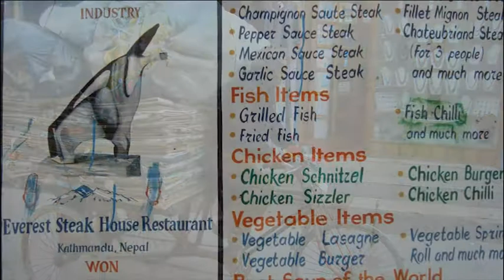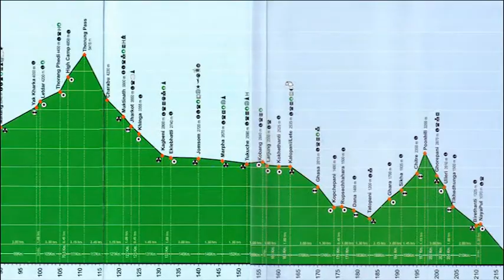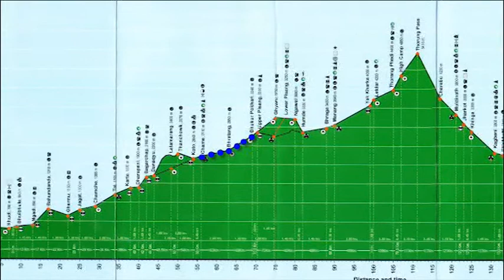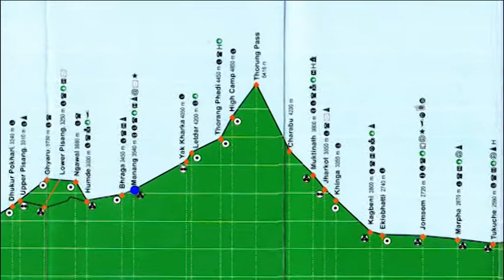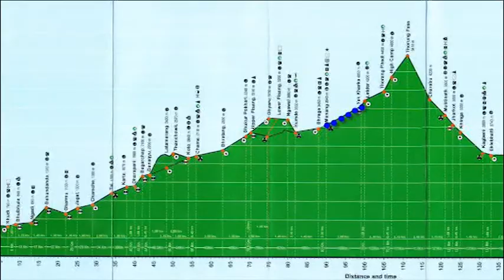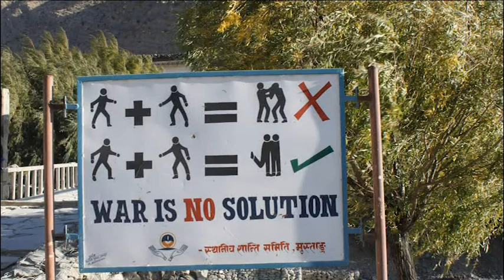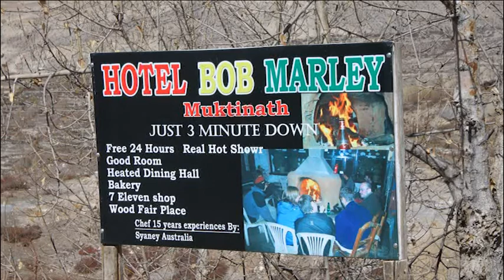171005 Fehérvári Beszélgetések Ábrahám Zoltán